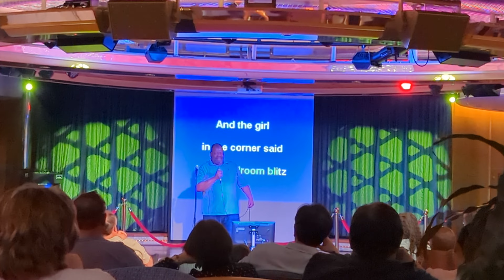Ballroom Blitz on my vacation. A little karaoke fun January 5 2023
Ballroom Blitz karaoke fun on my Royal Caribbean cruise. January 5 2023